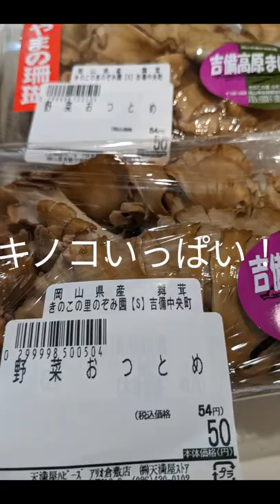一人暮らし、アヒージョの残り油で大量キノコパスタ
おいしー！アヒージョ油、まいたけ、エリンギ、ぶなしめじ、パスタ、鷹の爪、生ハム、パセリ。キノコ　パスタ　アヒージョ